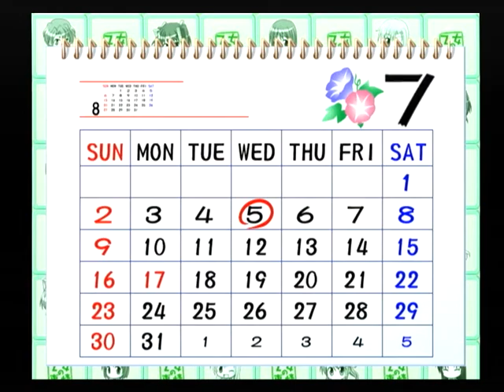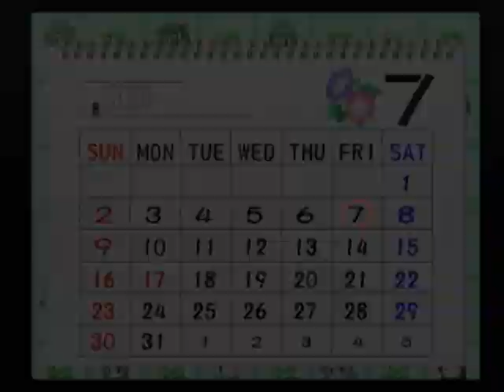【PS2】乙女の事情 ベストエンド Part１２３ みくり編 ～いつもなら、元気でニコニコしているのに 【マイワールド】【マイワー】【JAPAGE】